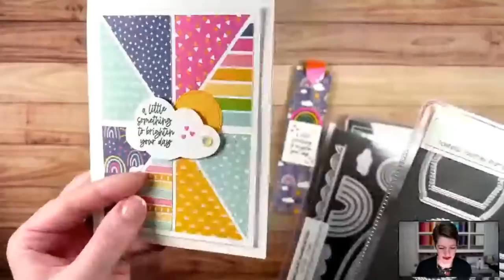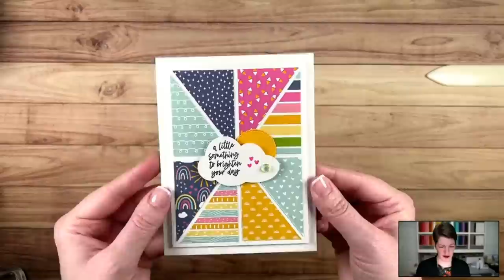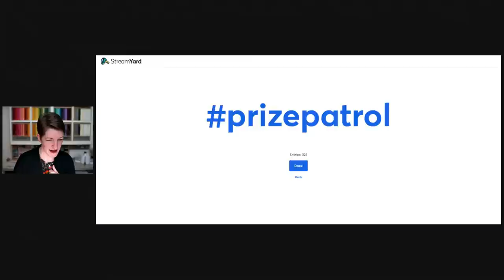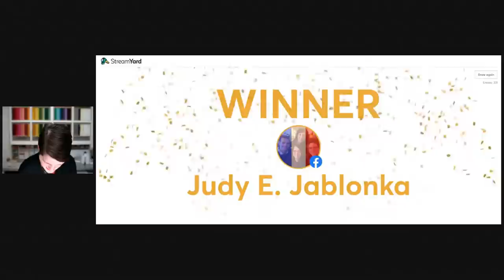🔴 LIVE! with The Paper Pixie - Patchwork Card and Treat Wrap - Episode 224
Today we have two projects. First is a Patchwork Card featuring the Sunshine & Rainbows Designer Series Paper! Second is a quick and easy project - a Rainbow of Happiness Treat Wrap!

0:00 Project overview
10:36 Start of Card Project
22:45 Start of Treat Holder Project